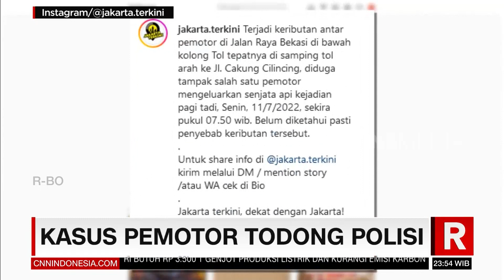Sampah Satu Becak Dibuang Sembarangan | REDAKSI MALAM (13/07/22)